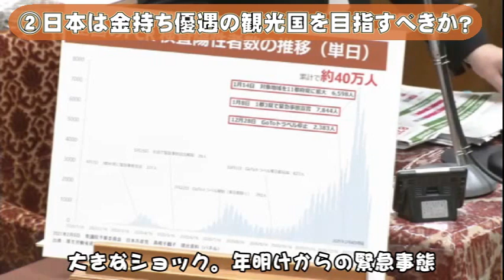【出しゃばり田村大臣、「呼んでないよ～」】高橋千鶴子さん(病床削減・GoToトラベル)